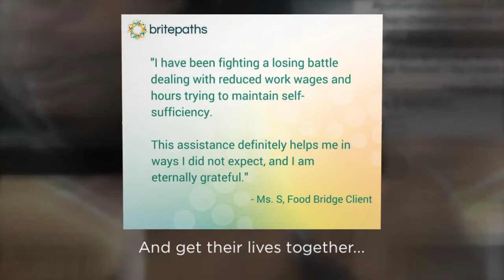Thanks to YOU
Britepaths' staff and Board of Directors are so grateful to everyone who is supporting our work in the Fairfax County area to Stabilize families in need, give them tools to Build Resilience, and provide Seasonal Supports to see them through difficult times. Thank you for helping our families in 2017! There is still so much to do in 2018 Learn more and get involved